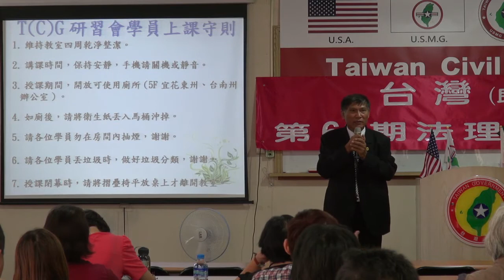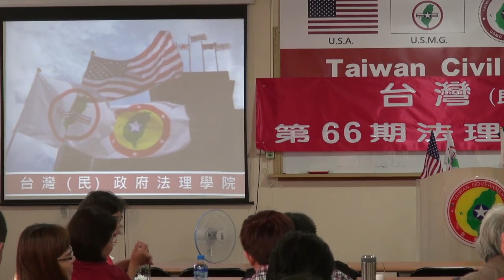130928-晨會-潘良華-台灣(民)政府第66期法理學院研習營